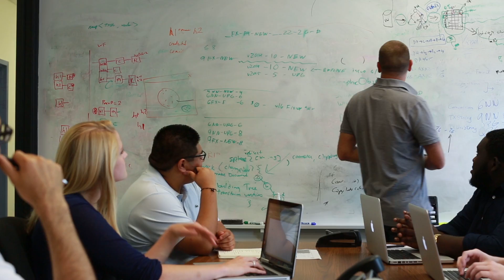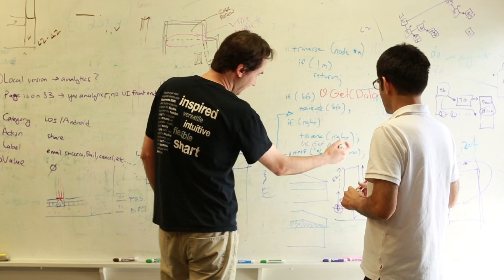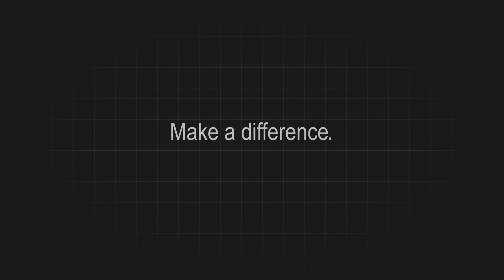The Benefits of an Internship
Want to make an impact and do work that matters? Intern for Vectorworks in Columbia, MD.